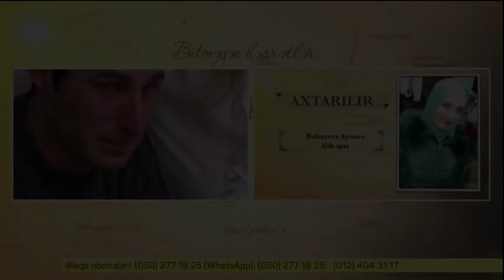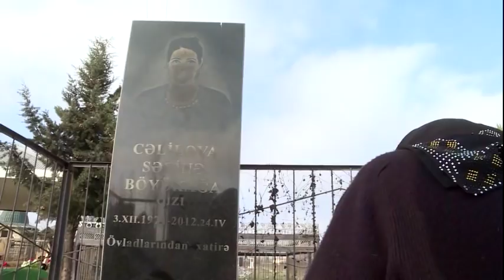Seni axtariram 25.01.2019 (canli) / Səni axtarıram 25 yanvar 2019 / saat 15.55 ANONS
25 yanvar, saat 15.55-də "Səni axtarıram"da!
Ana 3 övladından imtina etdi!
Ata isə onları uşaq evinə atdı!
İllər sonra həmin qardaşlar bir-birinin axtarışına çıxdı!
Bir ailənin ürəkparçalayan hekayəsi!

9 yaşlı Kamranın öldürüldüyünü iddia edən anadan şok etiraflar!
Elxanın anası Hökumə ilə üz-üzə gələcəkmi?
Hadisənin gizli şahidi kimdir?

Qaçan Aynurənin nişanlısı onun üçün göz yaşı tökdü!
Deyilənlər doğrudurmu?
Aynurə kimə qoşulub qaçıb?